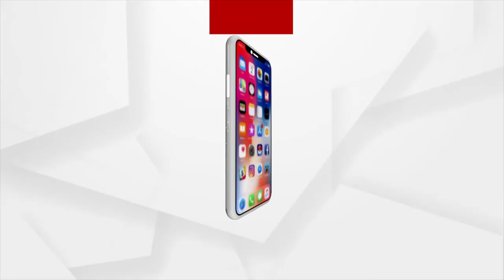Delhi thunderstorms bring chaos to city, Several Flights Delayed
Several flights at Delhi airport, both arrivals and departures, have been diverted or delayed after a huge storm, accompanied by heavy rain and gusty winds, lashed the Delhi. Over 40 departures have been delayed due to bad weather. Around 18 arrivals at the airport have been delayed. Two flights have been cancelled.